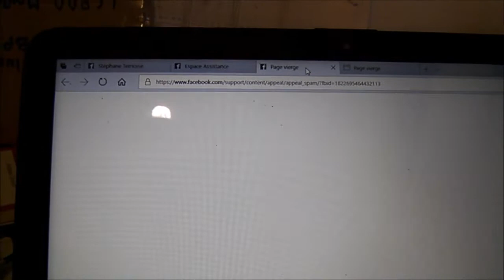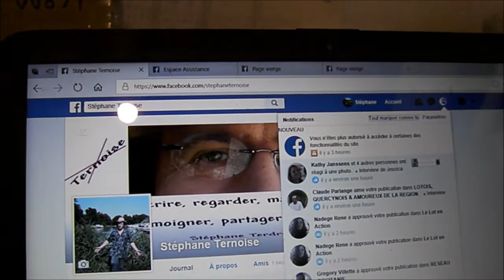compte suspendu de Facebook : leur charabia : je ne peux plus poster dans les groupes 2018 Réagir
Suspendu de fonctionnalités Facebook : quand je ne peux plus poster dans les groupes... Je vous encourage à réagir... Plus il y aura de messages d'insatisfaction, mieux ce sera : surtout ne vous cachez pas d'avoir été sanctionnés, et ne payez pas pour leur pub (booster !)... Car il se pourrait qu'en sanctionnant, facebook ait derrière la tête de nous faire payer...

Facebook semble attentif à mes vidéos (bien quelles soient peu vues). Quelques jours plus tard, leur charabia était traduit en français !

Ce n'est pas la première fois... même cette année... et pas la dernière...
19 février 2018 : je suis de nouveau sanctionné par Facebook !
Facebook me frappe sur les doigts... dois-je comprendre que si je veux être plus lu vu, je dois payer ?

Les posts sur les pages sont quasi invisibles (sans payer) donc il faut bien utiliser les groupes :) Sinon : rien !

En Facebook charabia :
"Vous ne pouvez temporairement plus joining and posting to groups that you do not manage jusqu’au 26 février, 10:58."

compte facebook suspendu... combien de temps ?
compte facebook suspendu temporairement !
compte facebook suspendu droit partager dans des groupes facebook...
suspension compte facebook
J'ai donc été signalé sur facebook ?
compte facebook inaccessible...